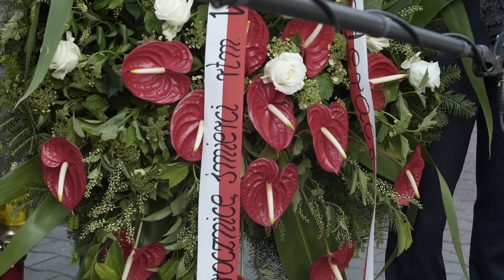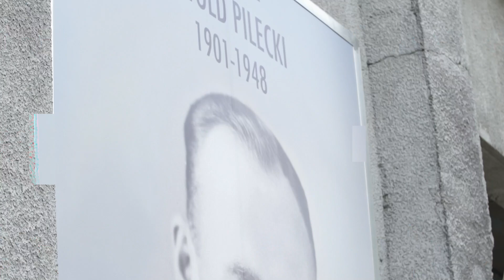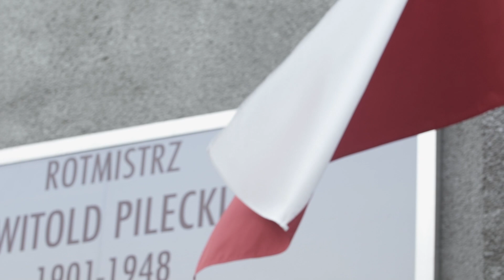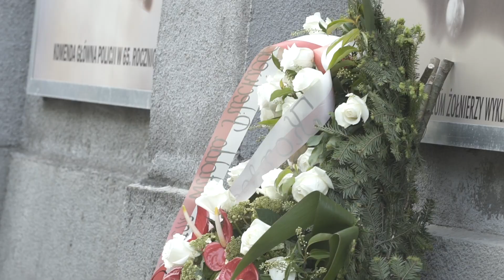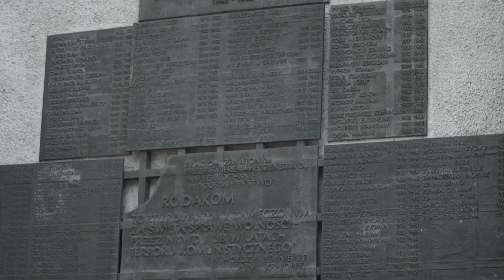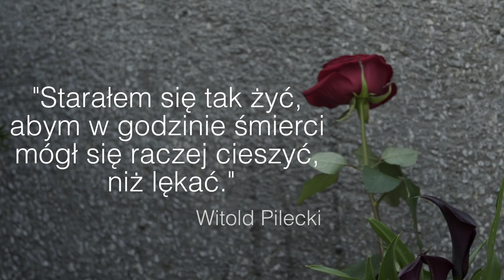72. rocznica śmierci WITOLDA PILECKIEGO 🇵🇱 / Krzysztof Bosak / Grzegorz Braun / 25.05.2020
Prosimy o subskrypcję.
Bądźcie Państwo z nami!

Muzyka: Dempsey & Tune Seeker (List do Rotmistrza)